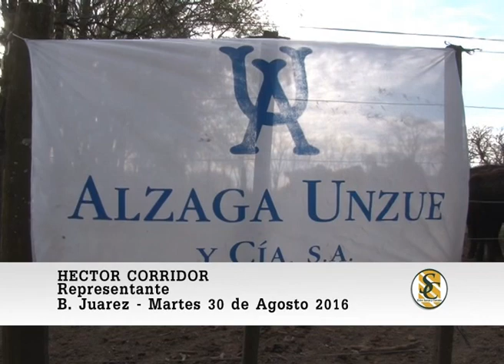30-08-16 Nota Hector Corridor - Alzaga, Unzue y Cia S.A. - B. Juarez.